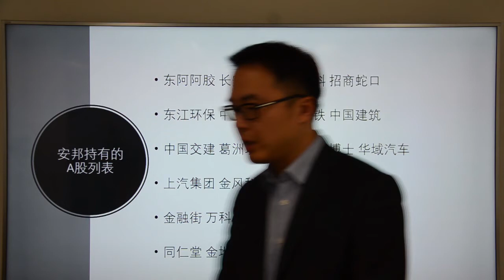Go Markets 2018年每日财经点评2月26日周一（安邦被接管意味着什么？）